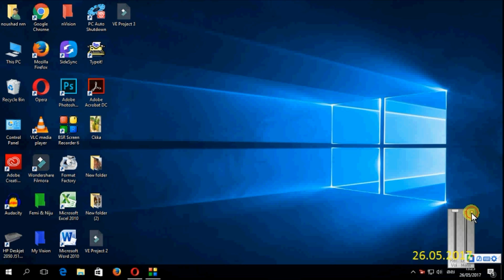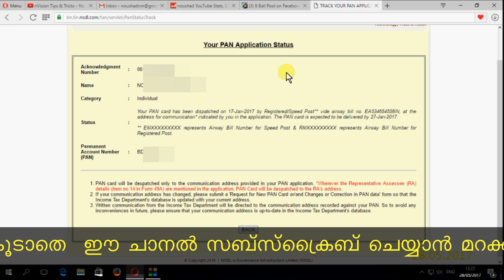How to Check Pancard Status |Malayalam